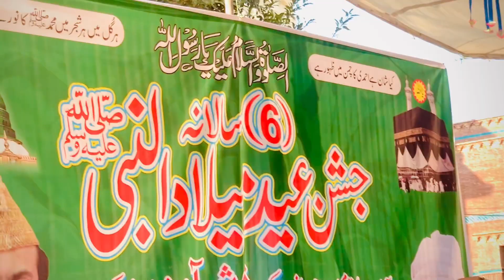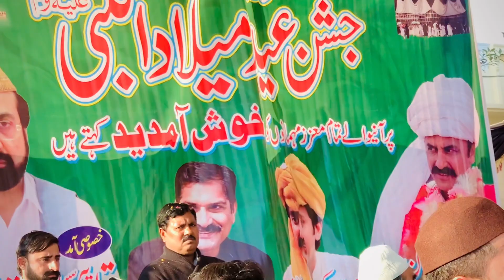Golna sharif 🥰 || peer Maher Ali Shah 💚 || peer naseer udeen 🥰 || peer qutb.ul.haq 💜